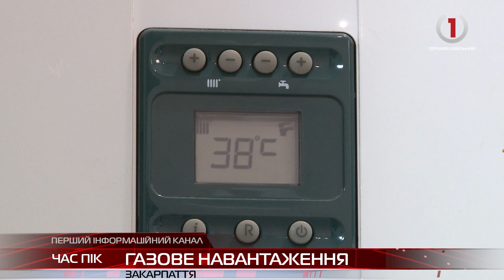Газове навантаження: як закарпатцям підготуватися до споживання блакитного палива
За вікном останні теплі осінні дні, а синоптики прогнозують перші заморозки. І хоча опалення вмикають ще не всі закарпатці, втім навантаження на систему газопостачання уже зростає. Справна система споживання блакитного палива - запорука теплого помешкання та економії коштів. Газова аварійна служба уже працює у посиленому режимі.